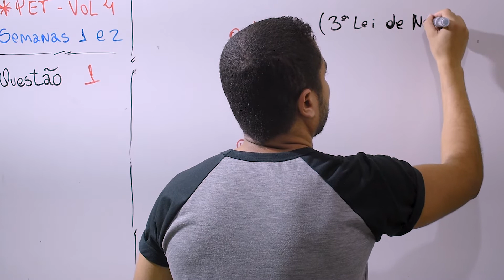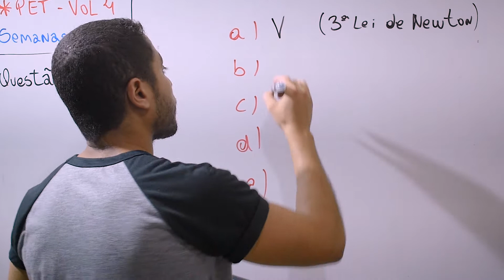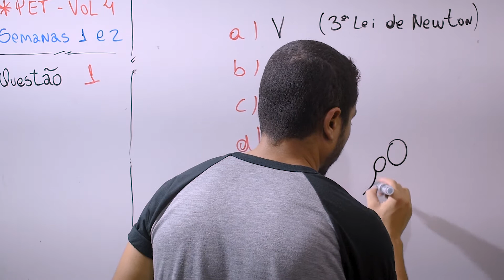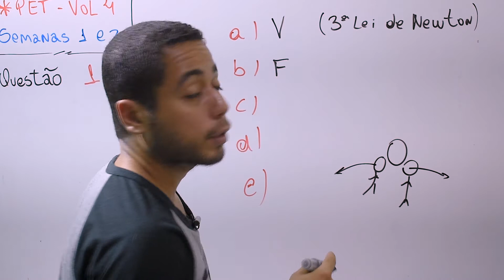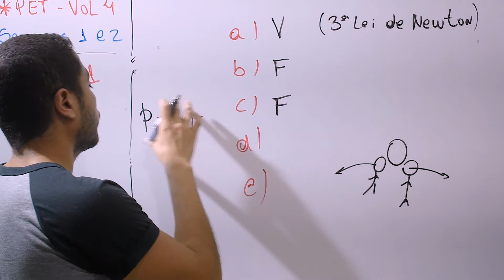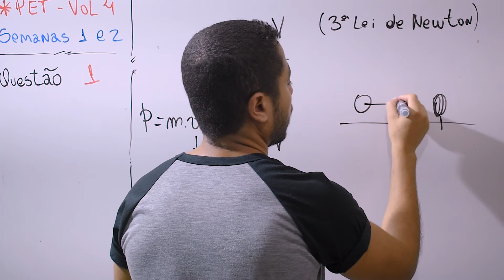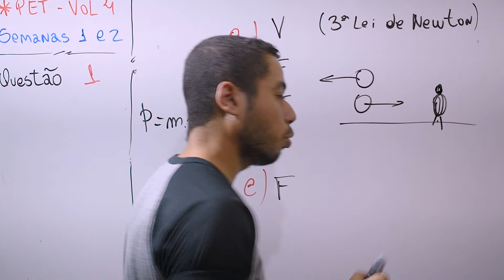RESOLUÇÃO: Um torcedor de futebol durante uma partida de seu time na libertadores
Na resolução questão abordaremos um pouco de física aplicada a jogos de futebol.
Os temas abordados nessa questão serão a conservação de energia, a conservação de momento e a terceira lei de newton do ponto de vista de um torcedor que assiste ao jogo de futebol do seu time.